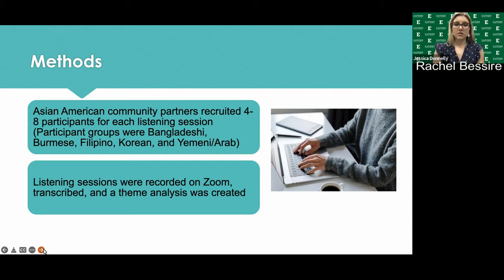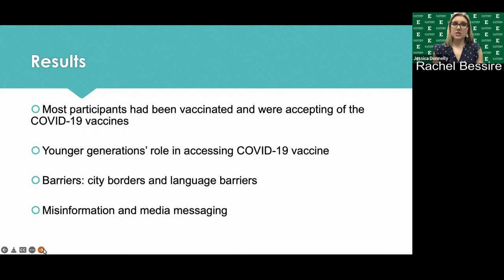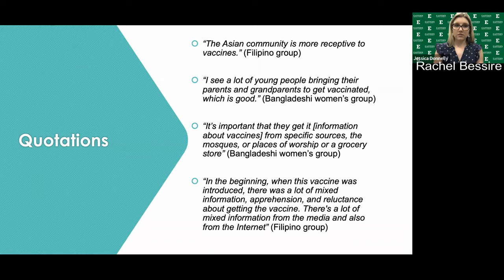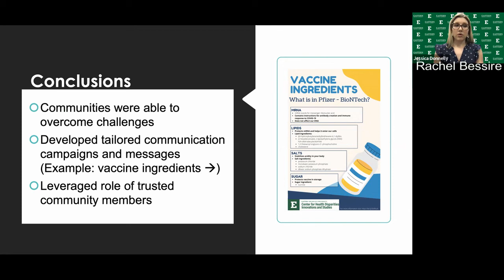XULA 2022 | 6.3.04 — Rachel Bessire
Abstract #6.3.04 — VIEWS ON THE COVID-19 PANDEMIC AND VACCINE ACCEPTANCE AMONG IMMIGRANT ASIAN AMERICANS IN MICHIGAN

Author(s) :: RF Bessire; OK Ford; AJ Rainville; TY Wu

PURPOSE
The purpose of this research was to learn more about the views of immigrant Asian Americans on COVID-19 and vaccine acceptance in order to create communication campaigns and messaging about COVID-19 vaccines.
DESIGN METHODS
A protocol and list of questions based on the Centers for Disease Control and Prevention COVID-19 Vaccine Confidence Rapid Community Assessment Guide was prepared. Asian American community partners (Korean, Bangladeshi, Filipino, Yemeni, and Burmese) recruited 4-8 participants for each listening session. Listening sessions were recorded on Zoom, transcribed, and two of the research team members completed a theme analysis.
RESULTS
Most participants had been vaccinated and were accepting of the COVID-19 vaccines. The Filipino listening session group explained that this is in large part because they come from a country where vaccination is expected and begins at an early age. Participants shared that older generations were more likely to be concerned about COVID-19 and have difficulty with the online format of registering for vaccination, so the younger generations helped them access the vaccines. City borders and language barriers made it difficult for some participants and their families to access vaccines. Participants were aware of misinformation that was being shared on media and within their community. There was a consensus that media messaging had been confusing and the research team asked each group what communication strategies would be most helpful in their community.
DISCUSSION/CONCLUSION
Despite the barriers to vaccine access that were present in these groups, there were many examples of how they were able to overcome these challenges. Tailored communication campaigns and messages were developed for each Asian American community. These messages focused on correcting misconceptions and clarifying access questions surrounding COVID-19 vaccines. Trusted community members, such as religious leaders, helped deliver evidence-based messages and promote vaccinations.

Grant Support :: Funding for this project was provided by the CDC COVID Supplement 6 NU58DP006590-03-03.